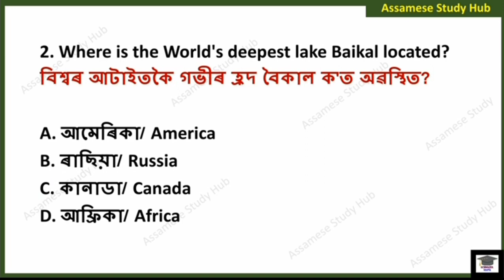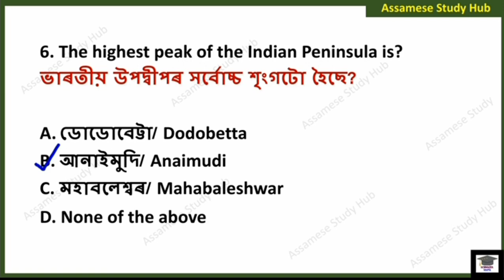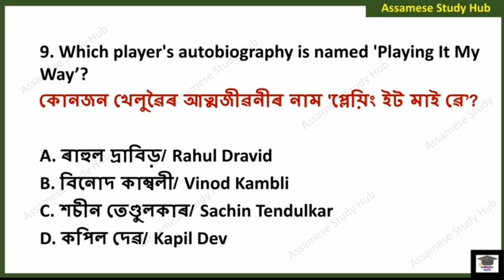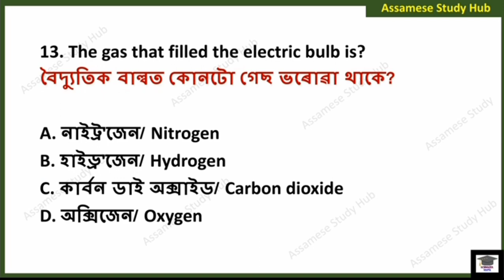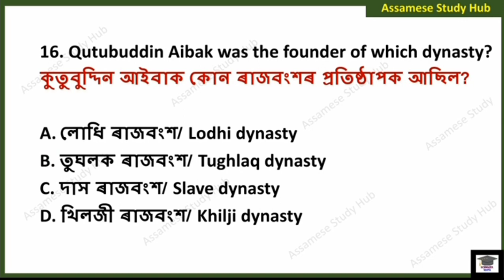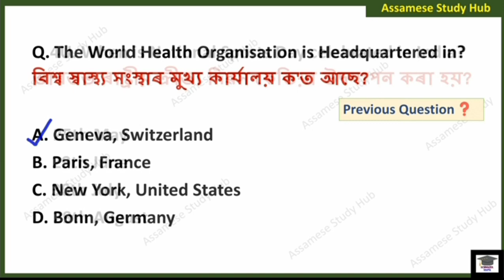DME Assam question answer || Medical Department GK 2023 || DME Grade 3 & 4 Exam Question Answer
DME Grade 3 Exam Question Answer || Medical Department GK 2023 || DME Non Technical grade 3 exam ||

DME Assam question answer || Medical Department GK || DHS/DME/DHSFW/AYUSH Question Answer || DME GK
স্বাস্থ্য বিভাগৰ বাবে প্ৰশ্নোত্তৰ || Medical Department GK || DHS/DME/DHSFW/AYUSH Question Answer |
Grade III DME exam general science
অসম স্বাস্থ্য বিভাগৰ বাবে প্ৰশ্নোত্তৰ
Most important gk for DME exam
Grade III exam gk
Grade III exam gk mock test
Mock test for DME Grade III
Assam dhs gk quiz
directorate of health service
অসম স্বাস্থ্য বিভাগ Gk
DME gk
DME gk book
DME gk questions
DME Assam gk
DME question paper 2021
DME question paper 2019
DME question paper 2020
DME question paper 2022
DME qualification
DME question paper for stuff nurse
DME question paper 2018
DME question paper 2017
DME important questions
DME Assam syllabus 2023
Medical department exam syllabus 2023
DHS, DHSFW, DME, AYUSH
DME Assam Exam previous year question paper
Director of Health services gk questions
DME Assam previous year questions paper
Assam health department previous year question paper
DME Assam important questions paper
DME Assam gk questions and answers 2023
DME Assam important gk questions 2023
Assam DME Department questions and answers
Assam DME gk marathon
DME model question paper
Previous year question paper for Assam DME Exam 2023